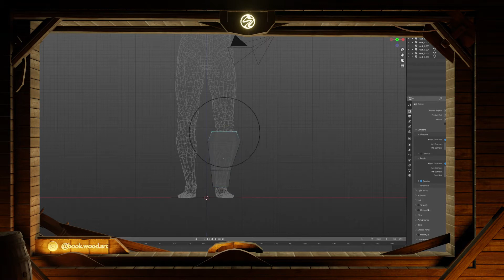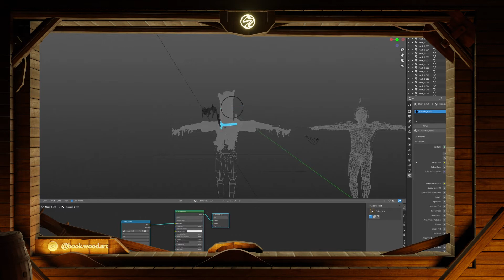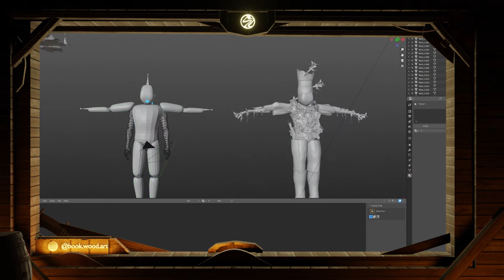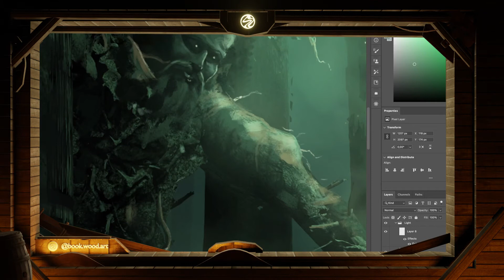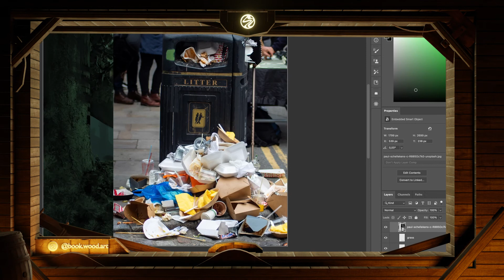From forest to epic artwork?! - Asus pro artist awards submission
Hereby my submission for the asusproawards2022.
Explore beyond the limits
That is the subject for the Asus pro artist awards for this year.
An interesting subject with lots of possibilities and room for creativity.

Besides an artwork, I also wanted to share a message. An underlying concept. When I walk through the forest, I still see lots of garbage and plastic on the ground.
See this artwork as a reminder to simply take your own stuff out of nature. It isnt, like in this image, going take care of it by itself.